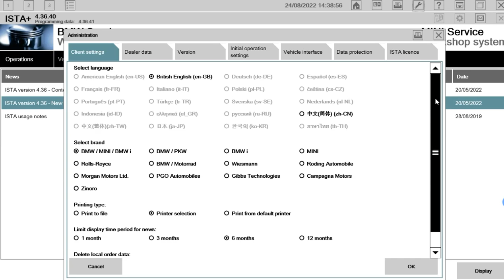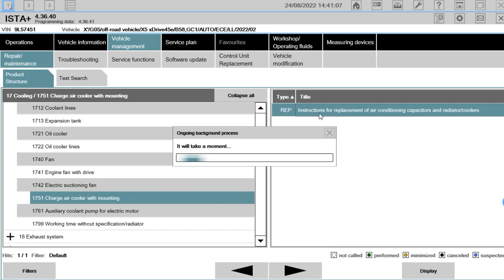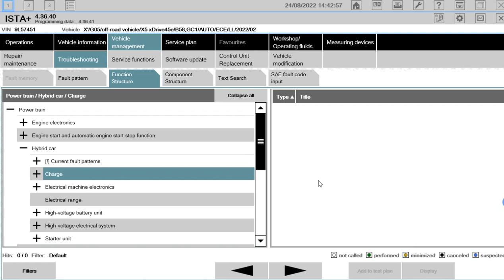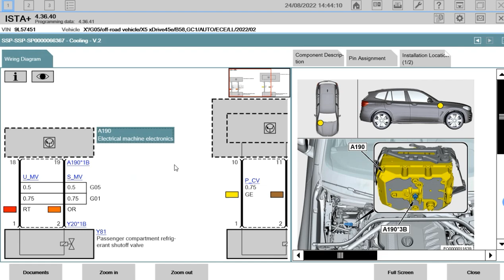Free ISTA BMW V4.36.40 2022-08 ISTA Download, BMW ISTA download 2022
BMW ISTA Download V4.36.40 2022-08 ISTA BMW Registration with Installation Manual and Video Guidance.

* add more Brands: Zinoro, Morgan, Gibbs, PGO, Wiesmann, Roding (not tested with cars).
* Reject fake FSC’s disabled permanently.
* disable CheckSystemRequirements is now possible in ISTAGUI.exe.config. (Windows 7 is not supported)
* enable programming with ENET is now possible in ISTAGUI.exe.config (at your own risk.)
* Diagnose for J29 (Toyota Supra) is now always enabled.
* read FASTA Data from Vehicle is disabled in ISTAGUI.exe.config
* if you use my Reg files, open it with Notepad and change the InstallLocation to the right Location on her PC. (not needed with Installer)
* If using ICOM then also install original Firmware on your PC to avoid the “Firmware” message in ISTA
– for Diagnose only, necessary SQLiteDBs GLOBAL(required), en-GB(required), de-DE(optional), and BLP(required) in the same patch version as App (example 4.36.40).
– for Programming is SDP needed, using older or newer Versions allowed.

Download directory
| ista_standalone_installer_4.36.exe
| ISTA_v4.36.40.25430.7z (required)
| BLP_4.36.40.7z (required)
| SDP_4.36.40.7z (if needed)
| ExecutionBreak_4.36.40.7z (optional and if exist)
| setup.ini (need to compare files with MD5 hash)
—SQLiteDBs
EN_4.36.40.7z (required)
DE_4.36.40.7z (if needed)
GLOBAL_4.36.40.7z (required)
Standalone: ISTA 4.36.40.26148 / SQLiteDBs (OTHER,en-GB,de-DE,it-IT,zh-CN) 4.36.40 / SDP-BLP 4.36.40
Standalone Installer (all above files/folders must be present in the same directory): v4.36.40
PSdZData Lite: v4.36.40

Standard Tools Installer v2.12.2 (Ediabas, INPA, NCS Expertentool, etc. ECU and SGDAT updated with v69.0)
SP-Daten v69.0

System requirements for BMW ISTA 4.36.40 and higher
1. Windows 10 v1903 or higher
2. Microsoft .NET Framework 4.8.x
3. Visual C++ Runtime 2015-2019
4. Google Chrome
5. Windows username should not contain spaces.

Recommend ISTA computer specification
✓ Prepare Windows 10 x64 Pro 20H2 – 21H1 – 21H2
✓ Disc Size : 1 TB SSD if you want to install full database system
✓ CPU & RAM : 2.2 Ghz min. – 8 GB RAM
✓ Remote Native Installation with Teamviewer (as per request ONLY with extra USD75 service charge)

Windows 7/8 is not supported!!!
Internet Explorer and EDGE are not supported!!!

Package #1 for 1x PC register License, installation as per our installation manual by your own.
Package #2 for Extra
✓ Esysplus4.0.2 Official Activation License

Skype: gary_glq